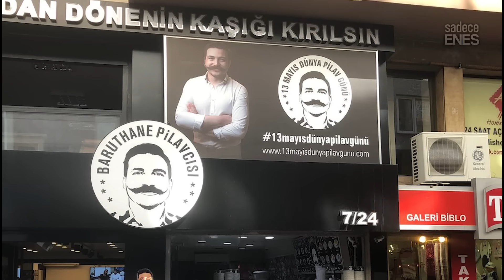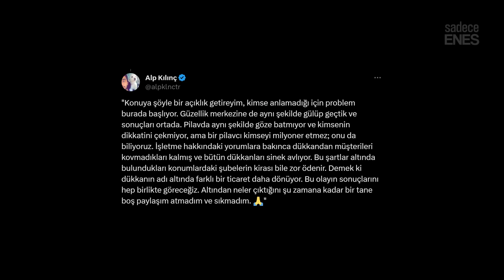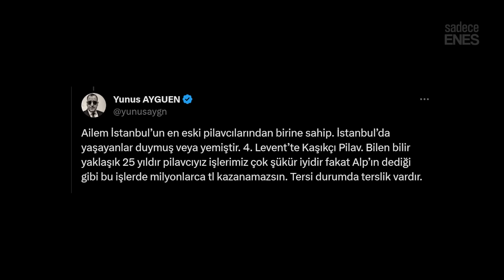BARUTHANE PİLAVCISI İFŞA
baruthane pilavcısı hakkında ortaya atılan iddiaları inceliyoruz.